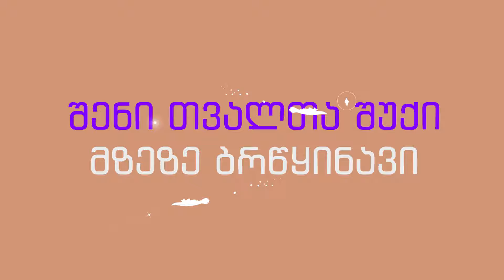დედაშვილობა კარაოკე (dedashviloba karaoke) კომპოზიტორი ნანა ბალახაშვილი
გამოიწერეთ არხი და გაეცანით საინტერესო მუსიკალურ სიახლეებს
,,დედაშვილობის ზღაპარი" ტექსტისა და მუსიკის ავტორი კომპოზიტორი ნანა ბალახაშვილი